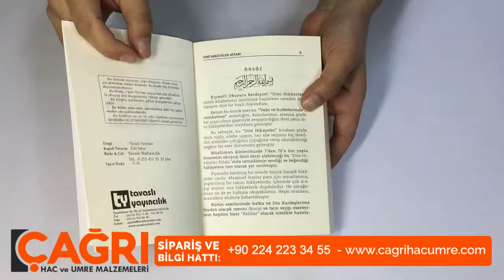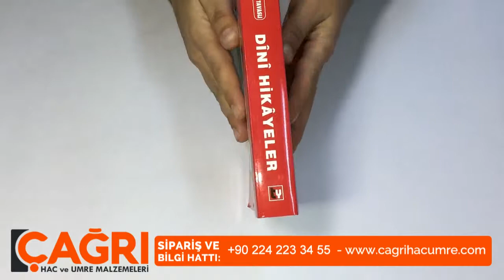Dini Hikayeler Kitabı | Çağrı Hac ve Umre Malzemeleri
Dini Hikayeler Kitabı
Yazar: Yusuf Tavaslı